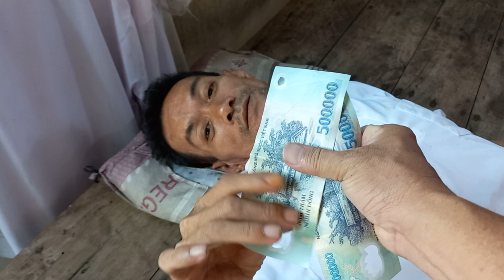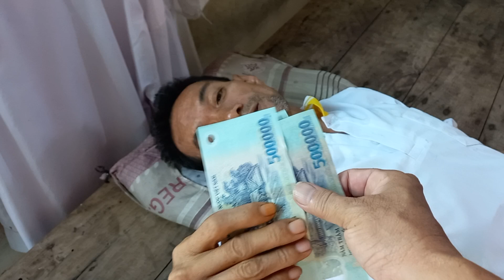Dương Hậu Ngã Bảy, trao 2,000,000 của Chị Lam Thị Liên , cho anh Hưng , bị gẫy chân